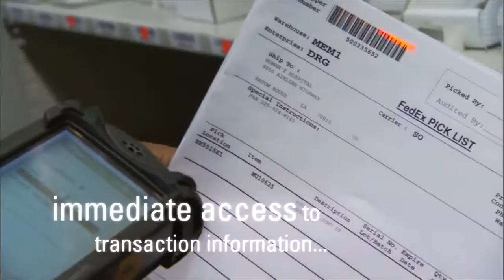FedEx SupplyChain Global Distribution Center